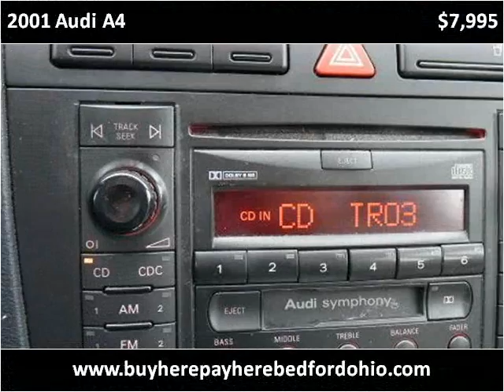2001 Audi A4 available from North Coast Auto